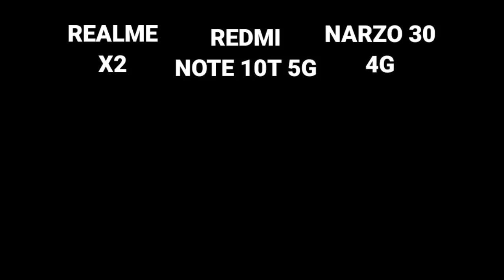Tecno Pova 2 Vs Realme 7i 100 To 0 % Battery Drain With Bgmi / Pubg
Timestamps :

00:00 Giveaway

00:17 Gaming Test